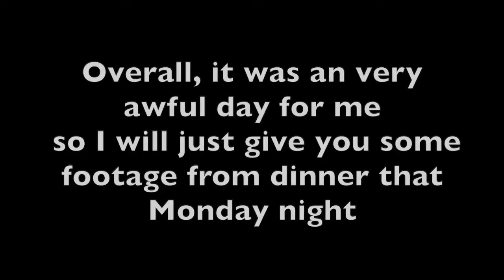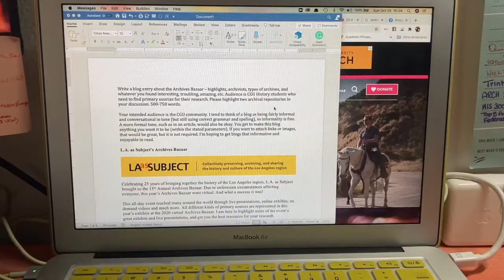GRAD SCHOOL VLOG 2020 | WHAT A WEEK FOR MESSING UP PRESENTATIONS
Ph.D. Vlog Week 8 : MESSING UP PRESENTATIONS AND HORRIBLE CLASS CONTRIBUTIONS

This week I want to share with everyone how horrendously I did in my presentation this week, and my even way worst contributions in my class all week. Feeling like an impostor made my week that much harder. If you want to know what it’s like to do your Ph.D. on the West Coast while living on the East Coast during a pandemic, subscribe to follow the journey of ups and downs, and how to get up!